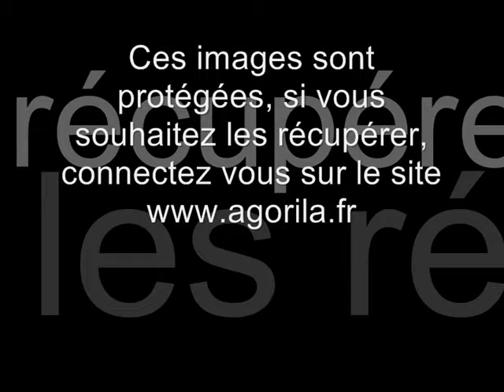Vino Griego - Sustraia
L'hymne de l'Aviron Bayonnais, interprété par le groupe basque SUSTRAIA. Découvrez tous les autres morceaux et chants dédiés aux ciels et blancs ainsi que les albums de ce groupe (maison de disque).